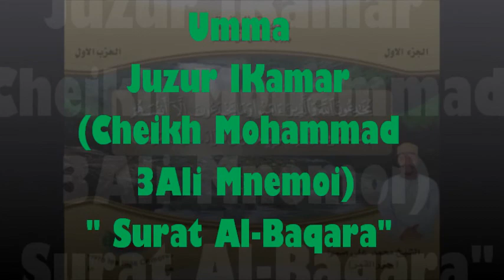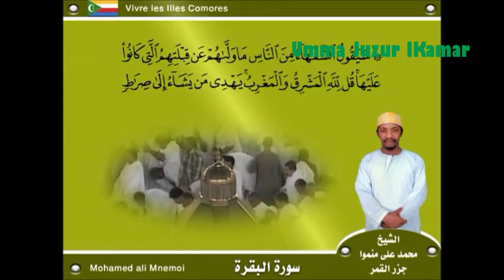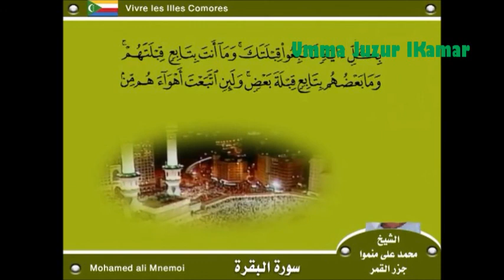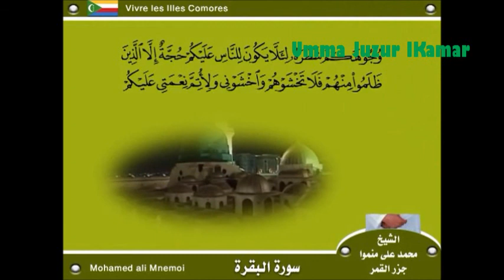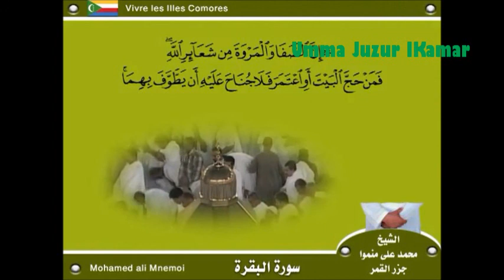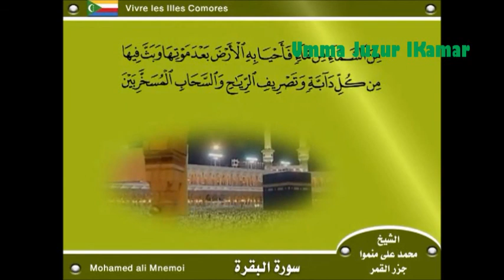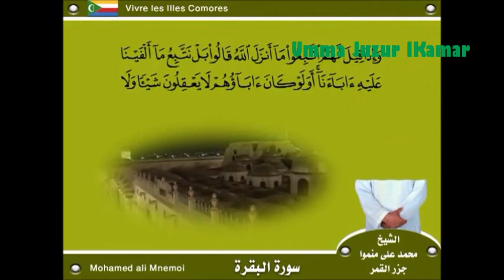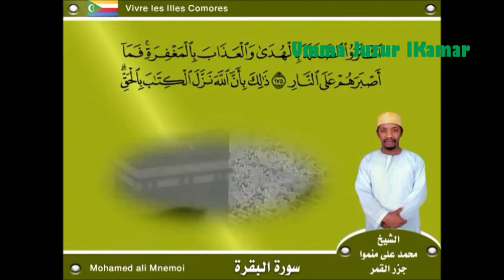Surat Al Baqarat (Cheikh Mohammad 3Ali Mnemoi)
Umma Juzur lKamar (Surat  Al -Baqarat  pvadzima na Cheihk Mohammad Ali Mnemoi)